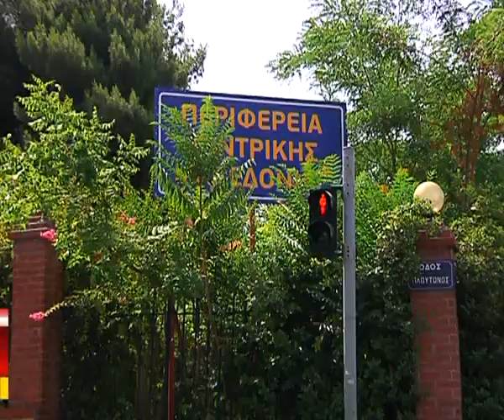01 K16 PERIFEREIAKH ODOS